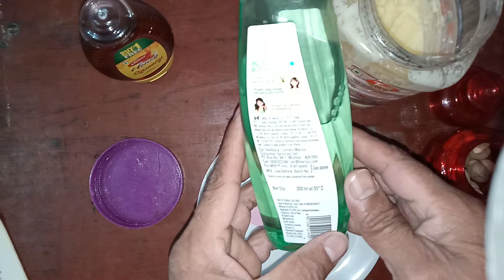रात में नही आती नींद (अनिद्रा) तो इसे इस्तेमाल करते ही अनिद्रा हो जाएगी गायब